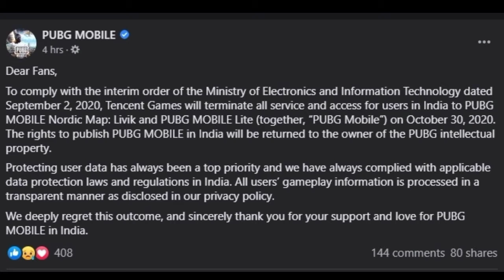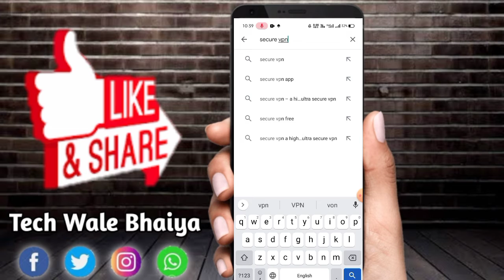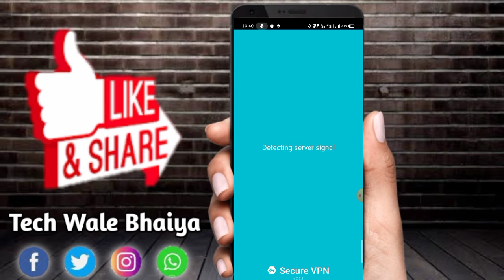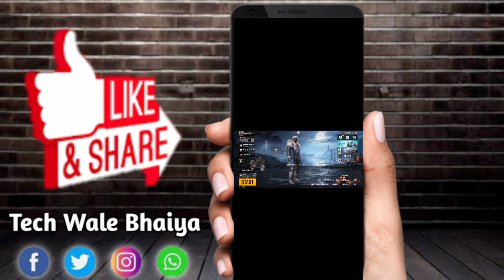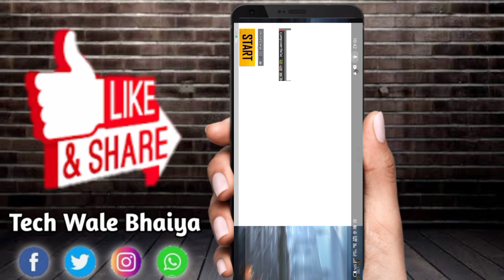How to run pubg servers again | How to use other servers to play pubg mobile | How to use pubg now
Hello friends,

Mera naam hai "Akash" aur "Tech Wale Bhaiya" ke channel me aap sabhi ka swagat.Dosto yaha mai aapko tech news,tech videos, technology videos,unboxing and reviews aur youtube se related tips and tricks dunga sath hi me sare jaruri application aur settings ko batunga.

Agar aapko yah channel acha lage to videos ko like kare,hamare sath jude rahne ke liye channel ko suscribe kare aur apne dosto aur privar ke logo ko bhejna na bhule.

👉Our moto-Always there for you😊

👉𝔑𝔬𝔱𝔢-𝔗𝔥𝔦𝔰 𝔳𝔦𝔡𝔢𝔬𝔰 𝔦𝔰 𝔬𝔫𝔩𝔶 𝔣𝔬𝔯 technology and science related and it is only for informative purposes